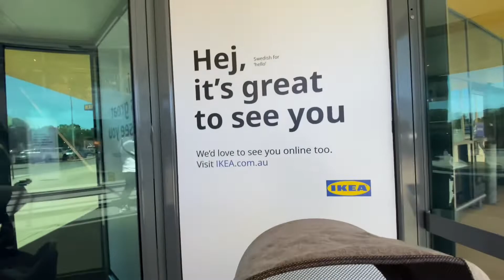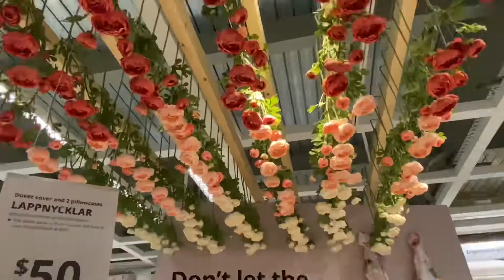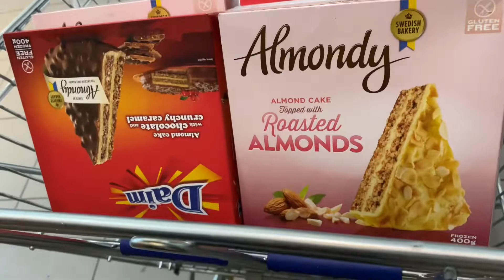IKEA Adelaide | Life in Australia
Tara samahan niyo kami sa IKEA!